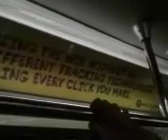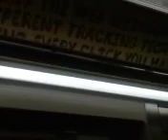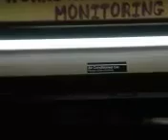Riding a crowded 3 train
05/04/2024